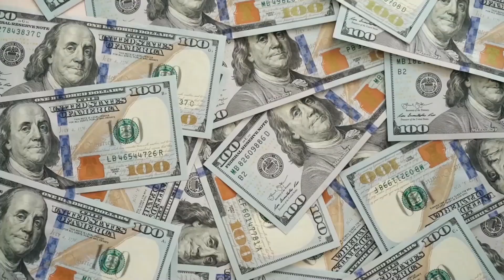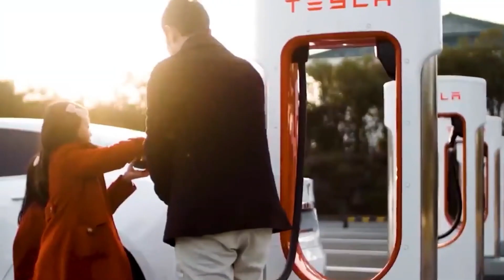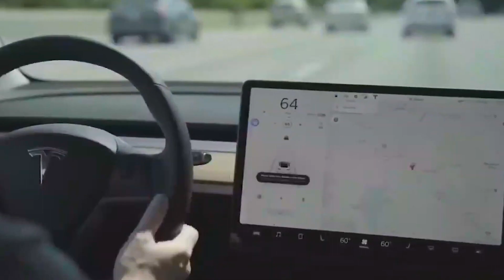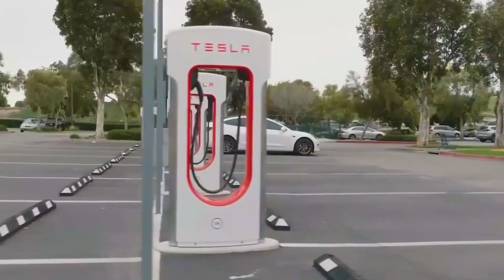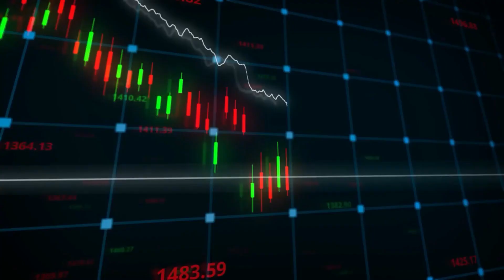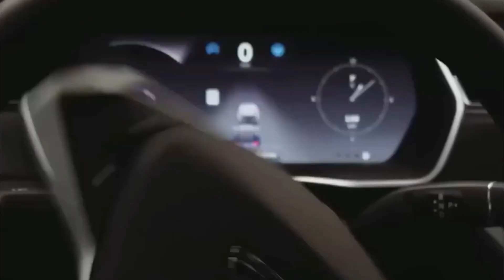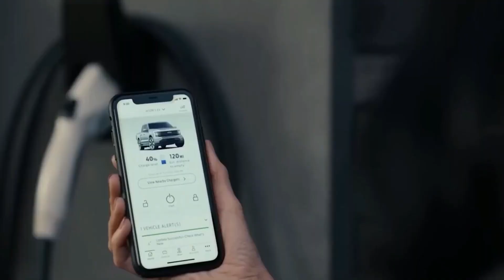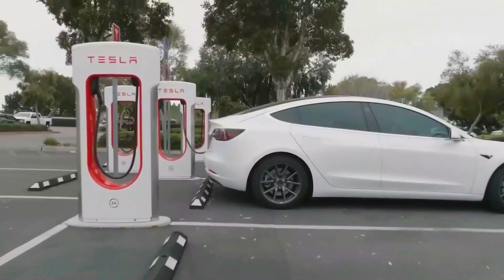Tesla Undercuts Charging Competition by 70% And New Charging Product!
Tesla has done it again! They've cut charging costs by a whopping 70%, revolutionizing the electric vehicle landscape. Join us to uncover the details behind this remarkable feat, explore their strategic moves in funding, and get insights into their innovative charging solutions and Full Self-Driving endeavors. ⚡🚗